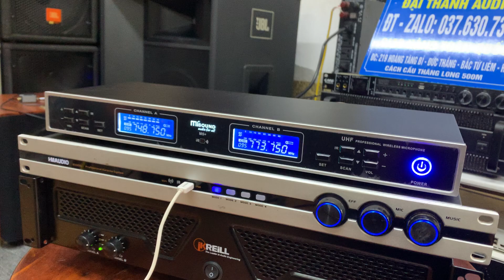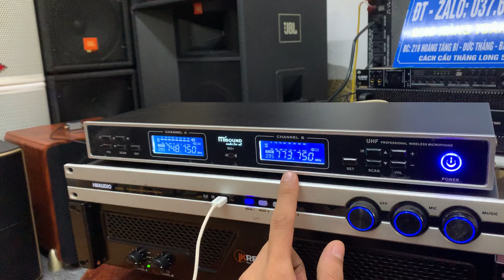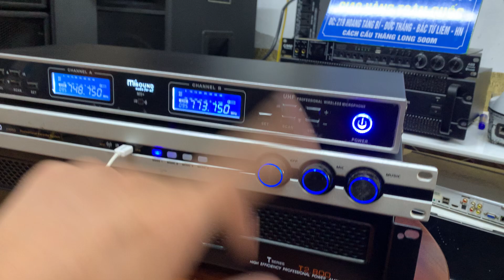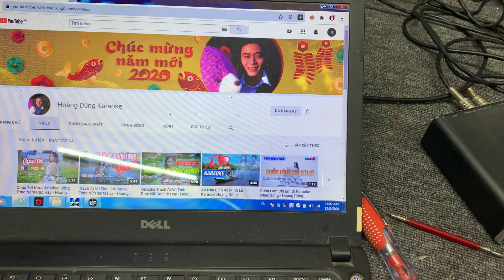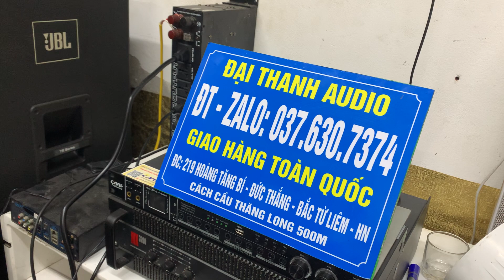Loa dk vr 12l gia huy diệt 12 tr cùng bộ hát về với anh khách đồng Nai.hát kém bán loa khổ ghê.